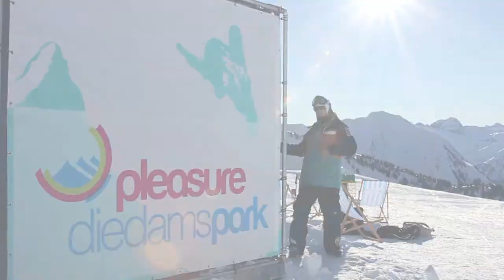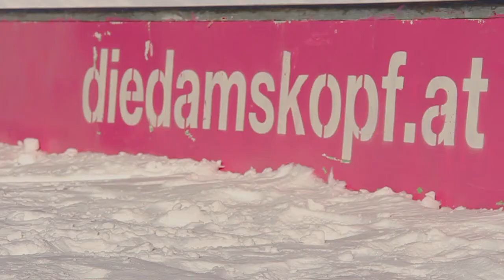Pleasure_Diedamspark_15-01-2012_Snowboarding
After some really heavy snowfalls, Parkdesigner Simon Abel and his crew did their best to reconstruct the set up for the first shooting of the season. Benny Deeg and Markus Wilhelmi had a great day in the newly opened jib line in the Pleasure Diedamspark.